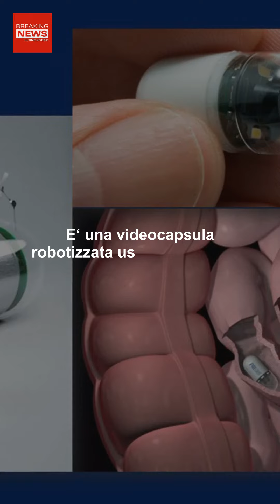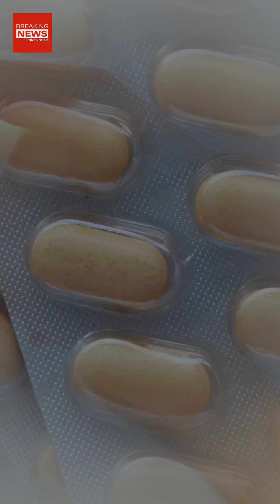Gastroscopia Senza Tubo: La Prima Con Videocapsula Al Gemelli!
Tolta la Cina, la gastroscopia senza tubo è stata utilizzata per la prima volta al mondo al Policlinico Gemelli. Questa tecnologia cinese utilizza una videocapsula.